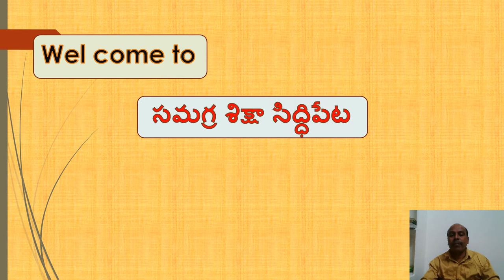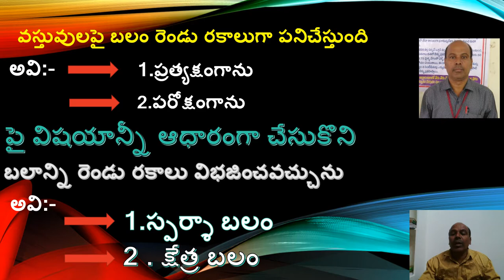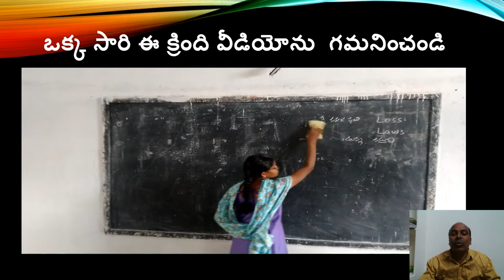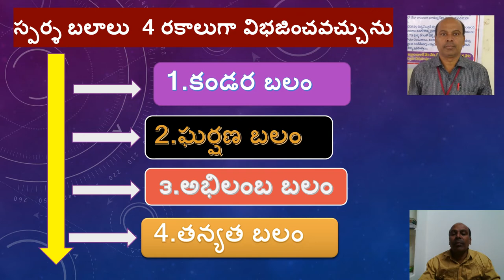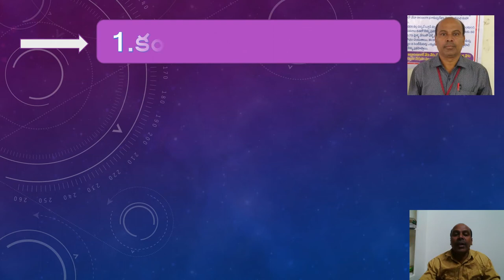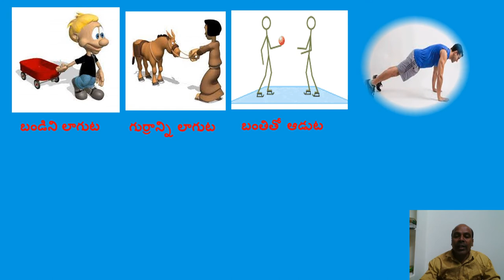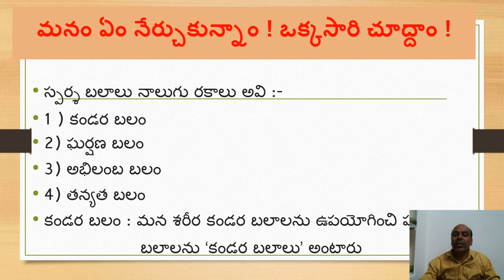10 Maths physical science contact force 1